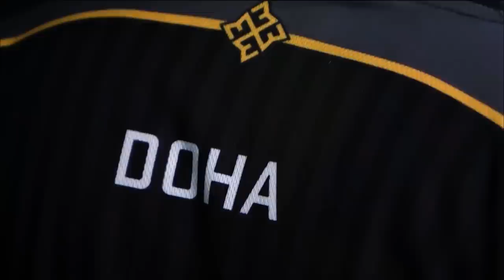Roster Update: Welcome DOHA | Dallas Fuel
Please welcome Doha to the Dallas Fuel for the 2020 season!